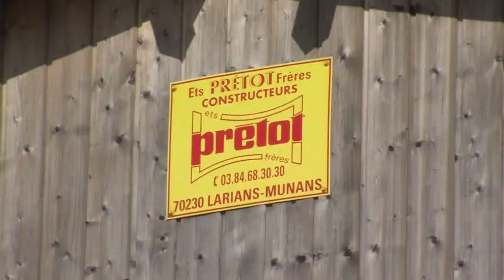Présentation Entreprise Prétot Frères Larians